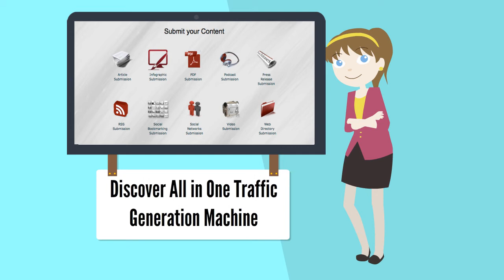UberQast Review - Get our “Epic Content Machine” [UberQast]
Over 200 Video sites to submit your videos to.
Over 90 Podcast sites to submit podcasts to.
Over 15 PDF sites for building links
Over 80 Social Bookmarking sites
Over 30 RSS sites to syndicate

Business Directories on Google Maps – Top Ranking Factor for Google Maps

Exclusive “Fresh Links” capabilities that build more TRAFFIC from each submissions.

Exclusive “Social Comment Robot” that garners your submissions more attention, more views, and more traffic.

Semi-automated submission process that can’t be blocked.

Software that can’t be “broken”. It’s not a robot, so it will always work for you.

PLUS – Traffic Domination Package exclusive Bonus — Get our “Epic Content Machine” to help you create the hottest socially shared content and write highly engaging content to boost rankings and get a wave of shared content.